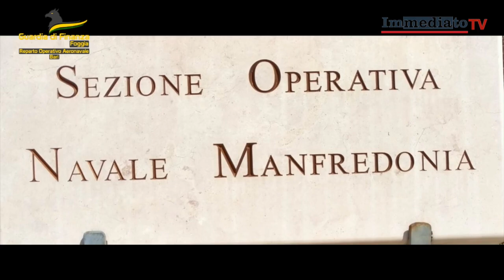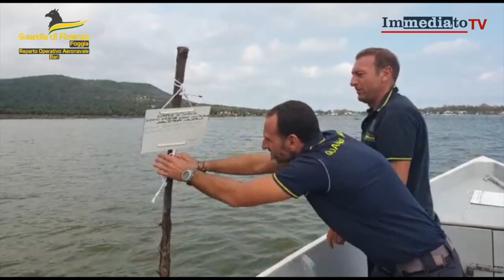GDF FOGGIA: SEQUESTRATI OLTRE 40 IMPIANTI DI ITTICOLTURA ABUSIVI NEL LAGO DI VARANO